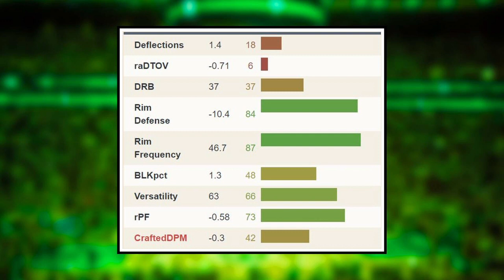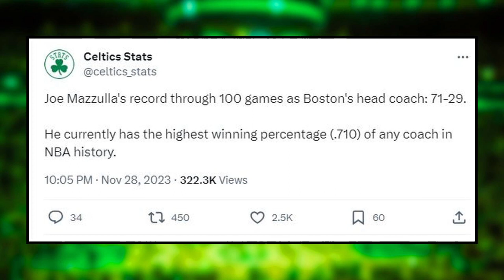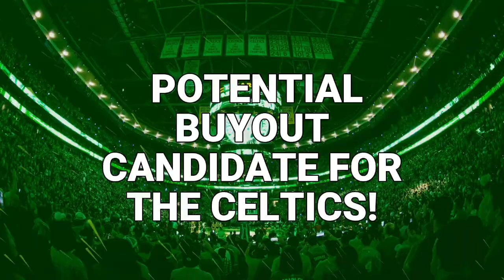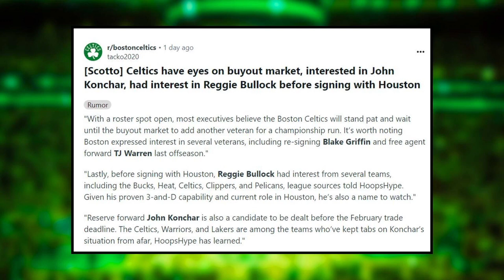Sneaky Celtics Signing Coming? - Joe Mazzulla SHOCKING Everyone | Celtics News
SHOW INDEX:
0:00 Boston Celtics News
1:16 Sam Hauser is HIM
4:36 Mazzulla for COTY?
7:04 Buyout Candidates for the CELTICS?

Enjoy November 30 edition of Boston Celtics News or Celtics News today!

Bruce Veliz speak about the latest Boston Celtics news involving how great Sam Hauser has been for the Celtics, Joe Mazzulla insane coaching stat & potential buyout candidates for the Celtics!